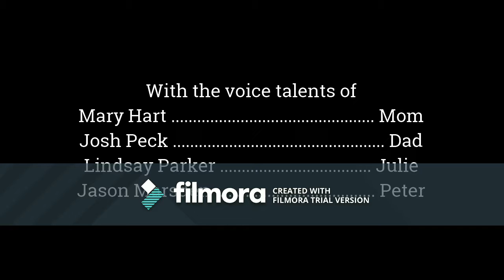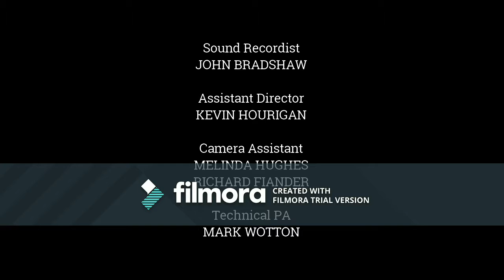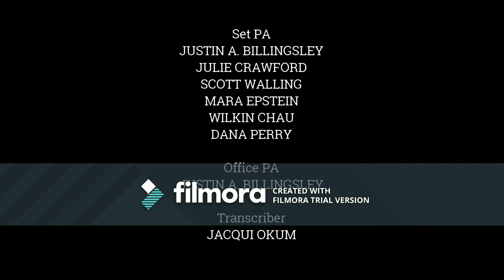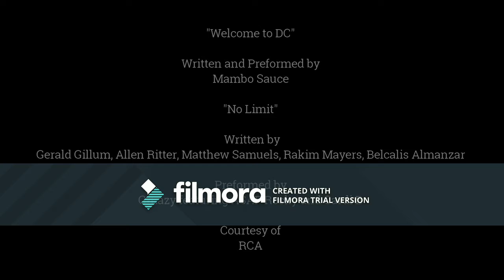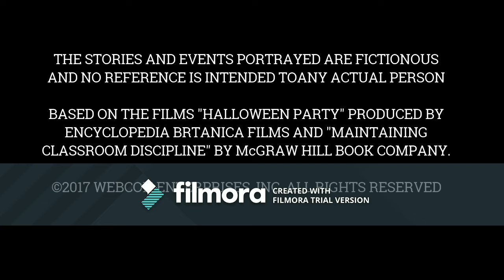's Top TTYNTK w/@GuyLambertNews for Dec 4, 2017 (and a surprise for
And for Today's 101.9 and Mix 106.5, the surprise is at the beginning. Also, Today's 101.9, while i said that what's being shown gives me creeps, i'm not too scared of it anymore, although it still makes me nervous on wheather it's gonna play or not

Lead in-I Get The Bag by Gucci Mane Feat. Migos
Lead out-Bodak Yellow by Cardi B (And for some reason, i've been hearing this a lot less. When i said all that critique on Cardi, did i stress her to a breaking point? But either way, this to me is both good...and bad (i'm not gonna tell you the con of this song playing less.))